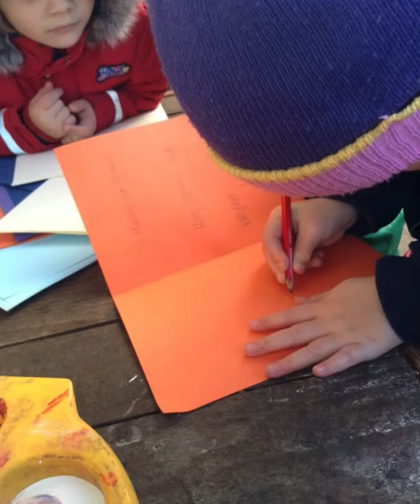Christmas Crafts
🎅🏻The children have been very busy making Christmas crafts to share with friends and family! These activities have enabled children to express themselves creatively and explore the processes involved when creating a finished product. Crafts help children to develop their fine manipulative skills and coordination, both skills which are needed before children learn to write.

Each week at Orchidale is filled with curiosity, exploration, awe and wonder. Our children access a huge variety of enhanced provision such as yoga, woodwork and cooking experiences alongside unique activities and opportunities set up by our talented staff. We have an expansive offsite woodland club led by our qualified Forest School Leader which enables children to develop their relationship with the natural world and grow in confidence and independence.